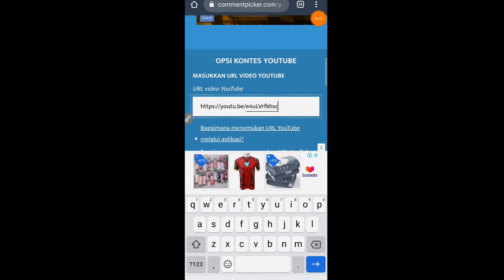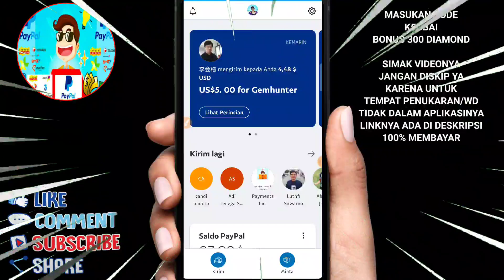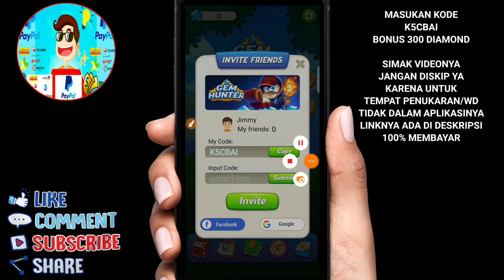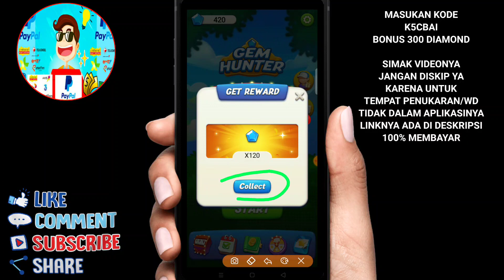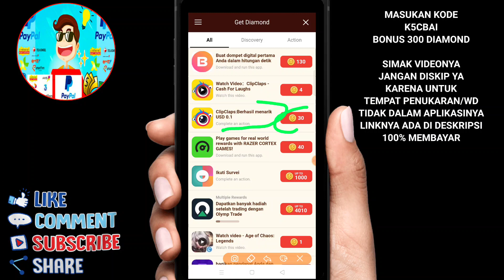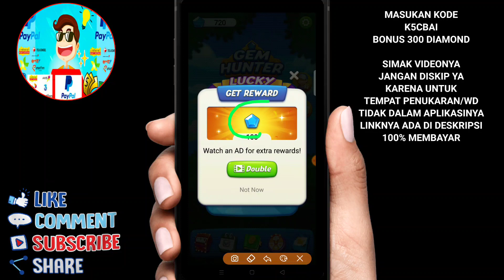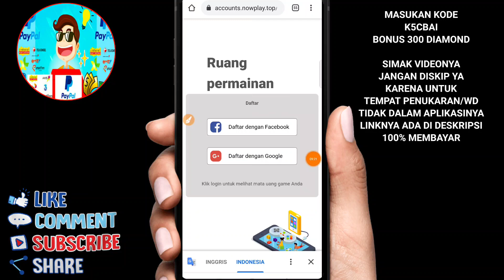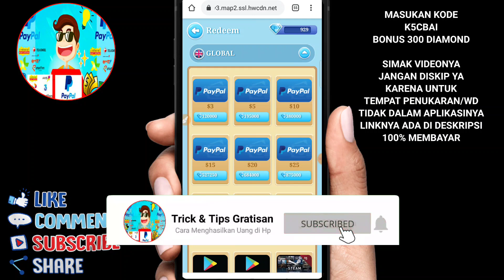BARU RILIS APLIKASI GEM HUNTER PENGHASIL UANG & DOLLAR TERBARU 2020 TERBUKTI MEMBAYAR 100% LEGIT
masukan kode : K5CBAI Bonus 300 Diamond

syarat:
2.Like Video ini
3.Share video ini ke soial media
4.tinggal tulis no hp/akun dana di kolom komentar

APLIKASI PENGHASIL SALDO DANA GRATIS, PULSA GRATIS, UANG & DOLLAR TERBUKTI MEMBAYAR